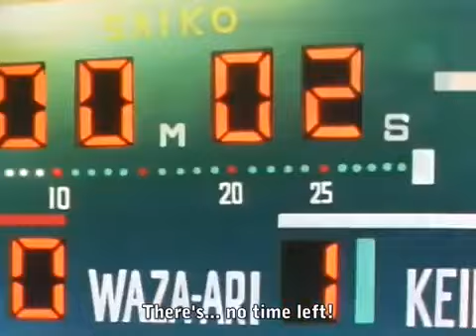Yawara Inokuma Episode 78